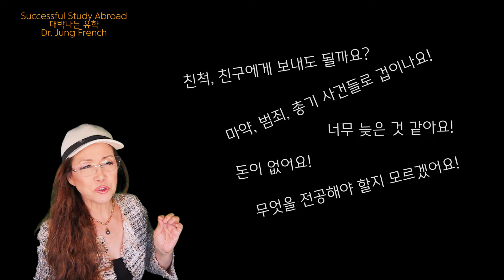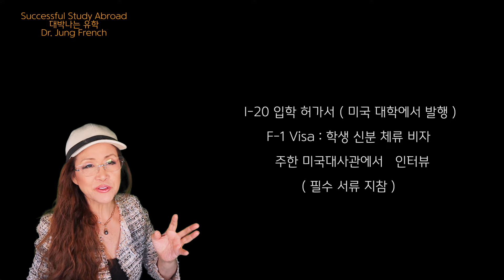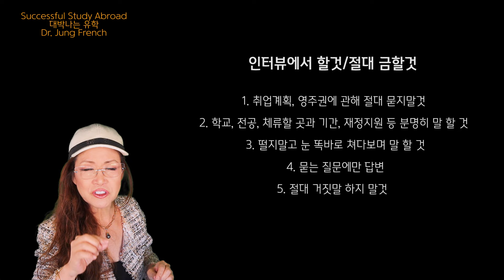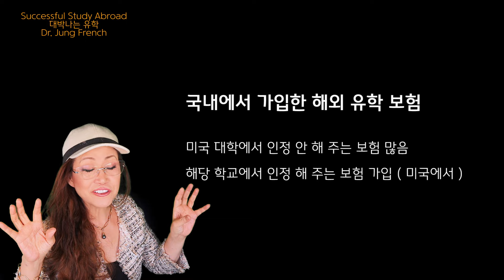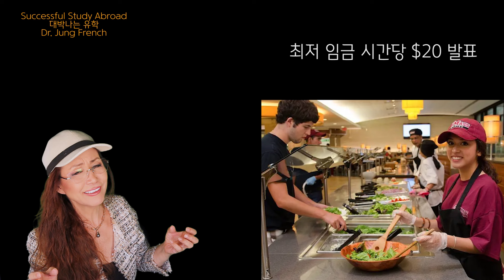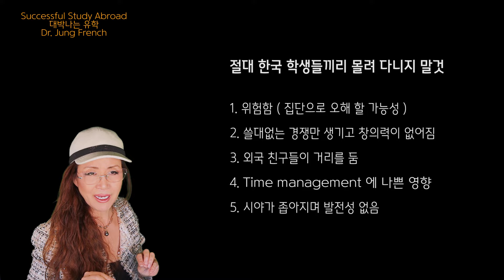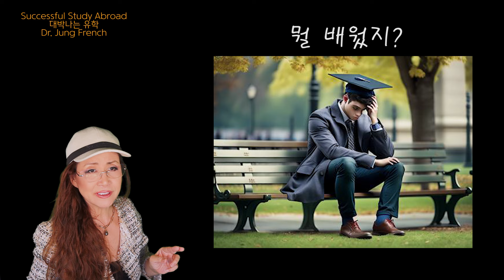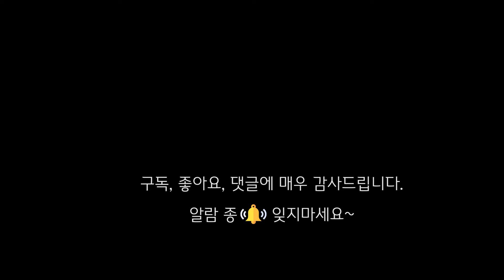173. 유학, 당신도 할 수 있다! Successful study abroad, Never late!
173. 오늘의 강의는 전 세계 인종을 가르치며 직접적 경험을 통한 '성공적 유학' 입니다.  학생, 부모, 직장인 모두에게 유익한 강의, 엔조이 하시길 바라며 배움에 늦는 법은 없습니다.

전공 :
학사 / Performance 연주  (B.M./ California State Univ. Northridge 켈리포니아 주립대)
석사 / Pedagogy: 페다고지 (교수법) Art of Teaching (M.M./ California State Univ. Northridge 켈리포니아 주립대)
박사 / Historical Performance Practice  음악역사적 연주 관행 (Doctor of Musical Arts / Claremont Univ.):  음악역사를 통한 각 시대에 알맞는 연주 및 분석

Selected as a Top Teacher in 2021  by  Steinway & Son in  U.S.A.
베스트 음악교육자 상 (켈리포니아).
Pedagogy award from California State University, Northridge in 1997
6천년의 음악 역사, 이론, 연주, 음악 교육, 음악 테라피, 패다고지 연구
6천년의 음악역사 강의 (유튜브: Dr. Jung French 6천년의 음악역사 )

미국 명문대, 아이비리그를 바롯해 많은 음대에 100% 장학금으로 학생들 입학, 제자들 양성.
91나라 방문 (100나라 방문 목표)과 함께  티칭 경험, 논문, 아카데미, 대학, 컨서바토리 방문및 많은 학문적 자료를 바탕으로  6천년의 음악역사,  음악상식, 그리고 작곡가들의 삶으로 나눠 집필 중.